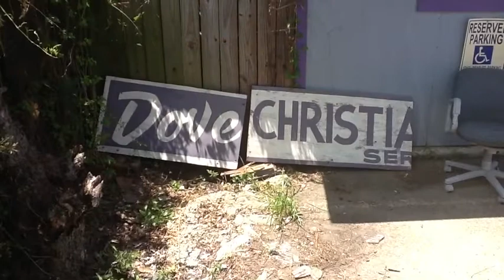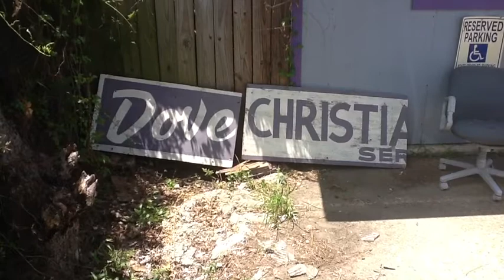Dove Christian Thrift Shop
Dove Christian Center